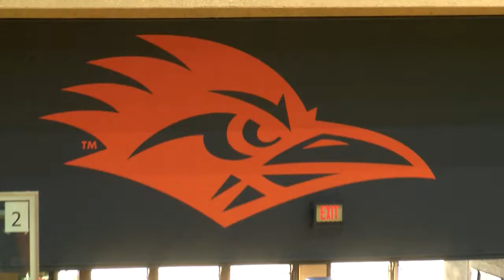Women's Basketball Youth Camp